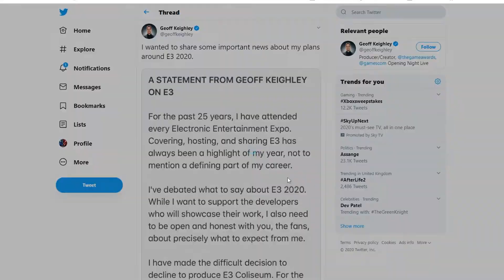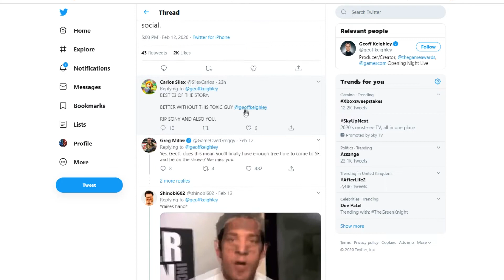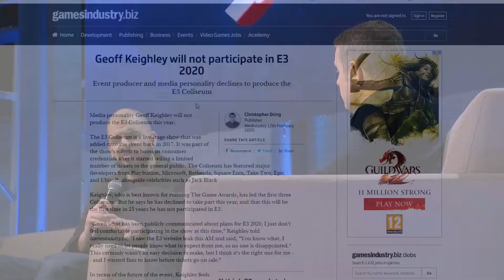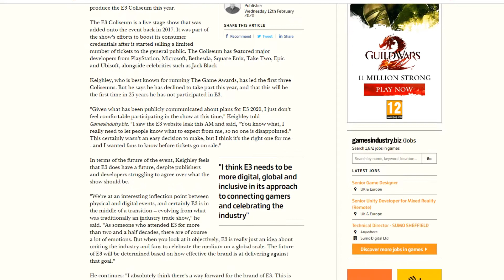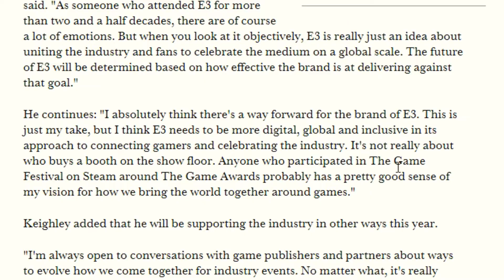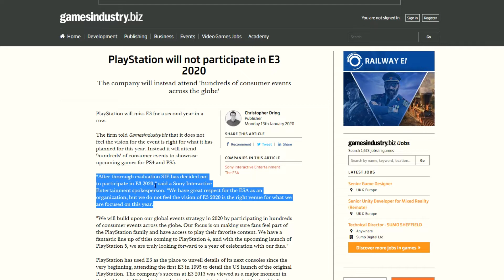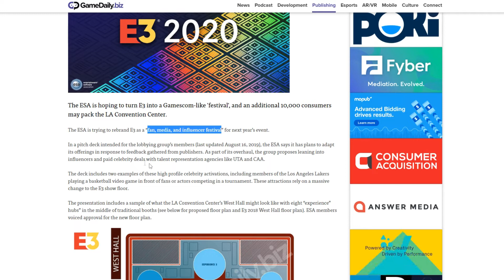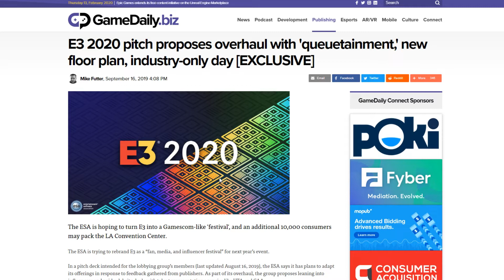Geoff Keighley Pulls Out of E3 2020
Articles Used